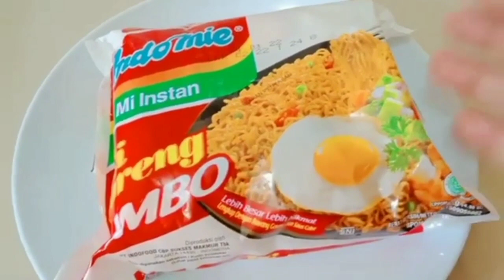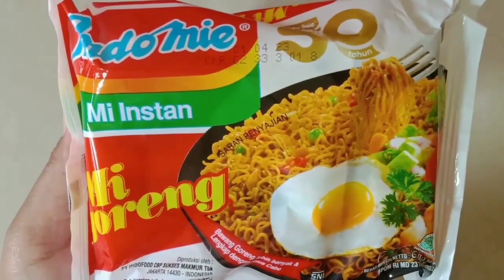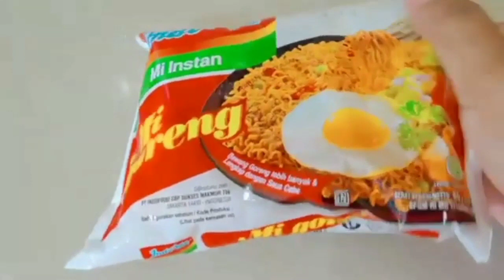3 Kreasi Indomie goreng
Tiga kreasi Indomie goreng, yang enak, gurih, dan mudah cara membuat nya

👉 NUGGET INDOMIE GORENG
Bahan-bahannya
adalah sebagai berikut:
1. 1 bungkus Indomie goreng
2. 2 Buah wortel
3. 2 batang daun bawang
4. 2 batang daun seledri
5. 3 siung bawang putih
6. 3 butir telur ayam
7. 5 sdm tepung tapioka
8. 1/2 sdt kaldu bubuk
9. 1/2 sdt lada bubuk
10. 1 sdt Saori saos tiram
11. sejumput garam ( secukupnya)
12. Tepung panir /roti secukupnya
13. minyak goreng secukupnya

👉ES KRIM INDOMIE GORENG
Bahan-bahannya:
1. 1 bungkus Indomie goreng
2. 3 buah sosis
3. 2 buah wortel
4. 2 batang daun bawang
5. 3 butir telur ayam
6. 3 siung bawang putih
7. 1/2 sdt kaldu bubuk
8. 1/4 sdt lada bubuk
9. minyak goreng secukupnya
10. cetakan es krim
11. stik es krim

👉 BAKWAN INDOMIE GORENG
Bahan-bahannya
sebagai berikut:
1. 1 bungkus Indomie goreng
2. 1 butir telur ayam
3. 1 buah wortel
4. 2 batang daun bawang
5. 2 batang daun seledri
6. 6 sdm tepung terigu
7. 2 sdm tepung maizena
8. 3 siung bawang putih
9. 1 sdt kaldu bubuk
10. 1/2 sdt lada bubuk
11. 1/4 sdt baking powder
12. 50 ml air
13. minyak goreng secukupnya

Itulah 3 olahan Indomie goreng, untuk camilan,ala DAPOER COOK

Terima kasih
Semoga bermanfaat 🙏